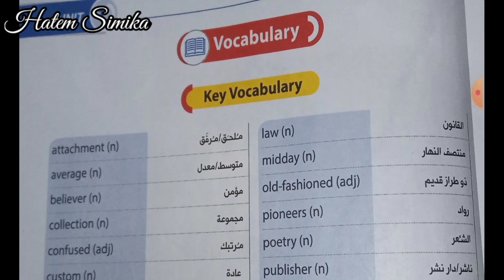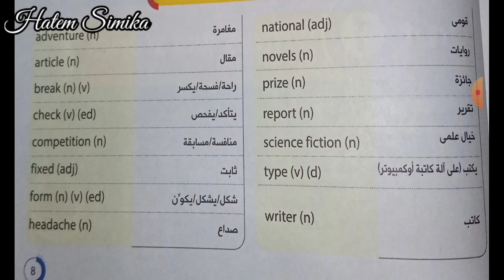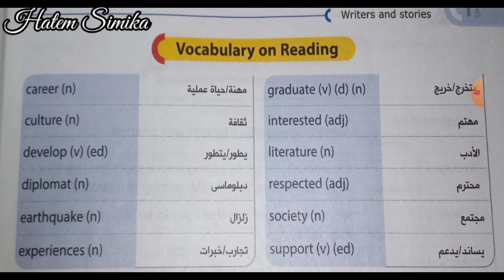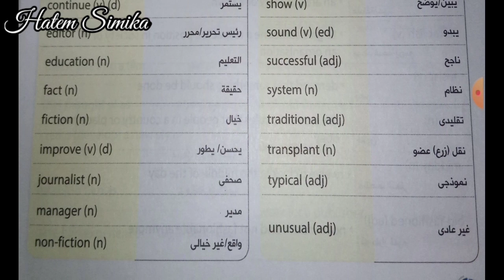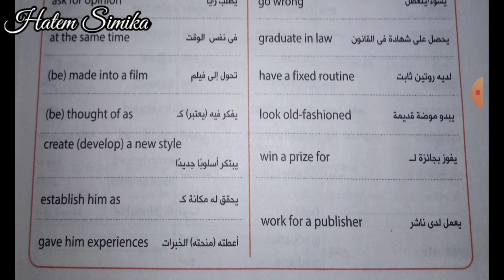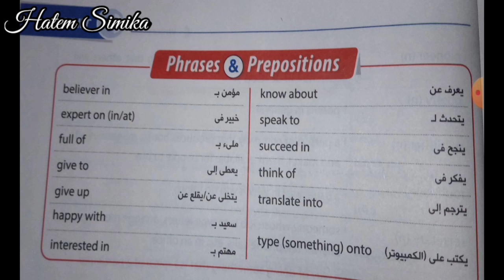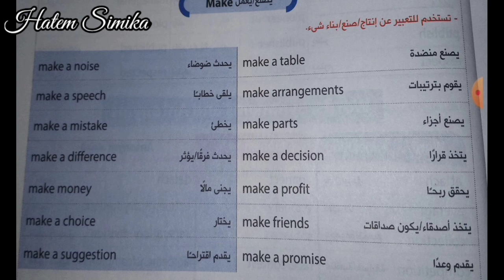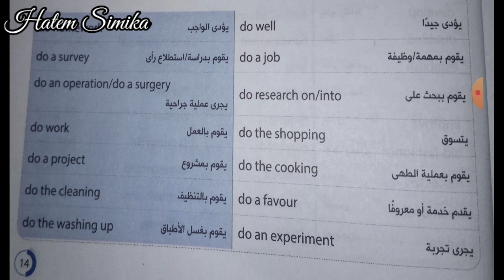انجليزي 3 ثانوي 2021 | الوحده الأولى | كلمات ومصطلحات وحروف جر الوحده الاولى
الوحده الاولى
كلمات ومصطلحات وحروف الجر الوحده الاولى